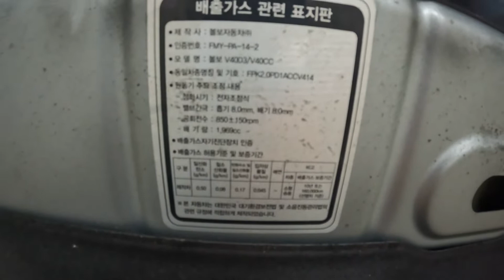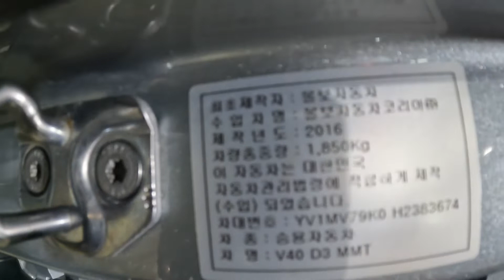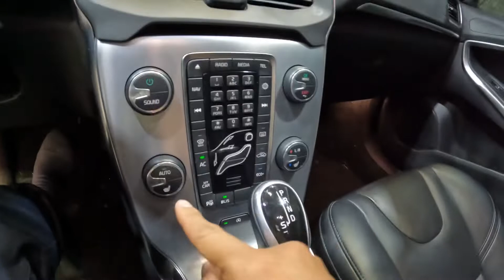383674 volvo v40